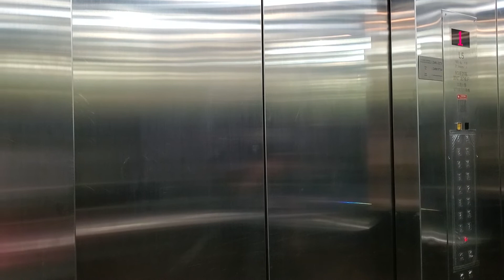葵涌盈業大廈B座OTIS升降機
地點: 新界葵涌葵豐街1-15號盈業大廈B座
載重: 1600公斤
乘人: 21人
投入服務年份: 1982
途經樓層: G, 1-16

Location: Profit Industrial Building Block B, 1-15 Kwai Fung Crescent, Kwai Chung, New Territories
Maximum Load: 1600kg
Maximum Capacity: 21person(s)
Year of commission: 1982
Floors passing through: G, 1-16